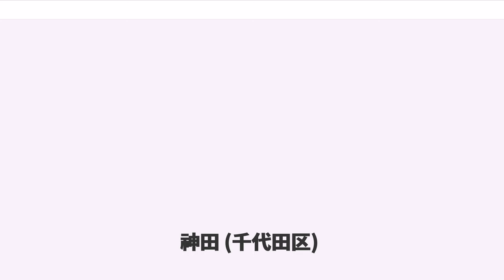神田 (千代田区)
神田（かんだ）は、東京都千代田区北東部の地区の地名である。旧東京市神田区。

現在、神田を冠称する町名が多く見られるのは、千代田区発足時の町名変更の名残である。

1947年に神田区が麹町区と合併し千代田区が発足する際、神田区内の町名にはすべて「神田」を冠称する町名変更がなされた（例、神保町を神田神保町に、岩本町を神田岩本町に変更。ただし、既に「神田」の名称が付いていた東神田と西神田は町名変更されなかった。一方、麹町区内の町名については変更はなかった）。神田区の名前が消滅することを惜しむ住民の声に行政が応えたとも、麹町区と神田区に同じ町名（平河町）が存在するための便宜上の措置だったとも言われる（ただし、過去には「神田」を冠称する町名と冠称しない町名が混在しており、「神田」を冠称するものについては1911年にすべて省く町名変更が行われた。したがって、神田を冠称する町名が千代田区発足時にはじめて誕生したわけではない）。

名称の経緯が似ている。 → 日本橋・赤坂・麻布・芝地区

上記のうち、「神田」を冠称しない町域及び神田猿楽町、神田三崎町ではすべて住居表示が実施されているのに対し、「神田」を冠称する町域（神田猿楽町及び神田三崎町を除く）においては住居表示が実施されていない。住居表示を実施するたびに神田を冠称しない町名に変更がなされており（例、神田末広町・神田金沢町・神田旅籠町三丁目の各全域を外神田三丁目に変更）、かつての神田岩本町・神田鍛冶町の町域のうち、住居表示が実施された町域が岩本町・鍛冶町である。また、神田多町と神田司町に（二丁目が存在するにもかかわらず）一丁目が存在しないのは、住居表示実施に伴う町名変更により一丁目のみ消滅したためである（を参照）。

2018年1月1日に、三崎町と猿楽町が「神田」を冠する町名に変更された。

町名の読み方は主に、起立や町名町域変更のたびに「東京市公報」によって告示された読み方が使われている。これによると、「神田○○町」のうち「かんだ○○まち」と読むのは「神田司町（かんだつかさまち）」「神田小川町（かんだおがわまち）」の2つで、その他は「かんだ○○ちょう」と読む。

この地区の地下鉄においては、「神田」を取り除いた町名が駅名に採用されている（岩本町駅・末広町駅・神保町駅・淡路町駅・小川町駅）。これは、千代田区発足前（「神田」を冠称しない町名時代）に敷設された路面電車（東京市電・のち都電）の停留所名とその位置を踏襲して地下鉄駅が建設されたことによる（例えば、神保町時代に神保町停留所が設置されたが、戦後、町名が神田神保町に変更されても停留所名は変わらなかった。その後の神田神保町時代、神保町停留所の位置に地下鉄神保町駅が建設されたが、町名が変更されても駅名はそのまま残った）。

外堀通り、靖国通りなどの両側にまたがる町域において、地番を、道の片側の街区に偶数番、反対側の街区に奇数番をあてるという日本では変則的な付番をしているところがある（参考: 神田神保町#奇数番地と偶数番地）。

地名の由来については、神田（歴史用語）、神田明神の項を参照のこと。

元は、現在の大手町の平将門首塚付近から神田山（駿河台）にかけての一帯を指したが、江戸城城下町整備後には常盤橋から浅草橋にかけての奥州往還沿いに成立した本町通りの北側地域を指すようになった。

江戸時代後期には、幕府が武芸修練所として現在の小川町に設置した講武所や、北辰一刀流剣術の玄武館などの剣術道場があった。伝馬町牢屋敷も置かれ、安政の大獄では多くの人物が処刑された。

1878年（明治11年）、東京15区の一つとして神田区が成立。1889年、市制の施行により東京市が発足し、東京市神田区となる。

明治維新後、旧幕府直轄地や護持院ヶ原などの火除地が接収され、そこに東京大学・学習院・東京外国語学校などの官立学校が設置され、さらに明治10年代から東京法学社、専修学校、英吉利法律学校、明治法律学校、日本法律学校といった主に法科、経済科を中心とした私立学校が立ち始める。周辺には学生寮・寄宿舎・下宿が建ち、現在の靖国通り周辺には法律図書などの専門書店が建って学生街が形成された。やがて学校は1903年（明治36年）の専門学校令、1919年（大正8年）の大学令を経て大学となり（上記学校はそれぞれ法政、専修、中央、明治、日大の前身で「神田五大学」と呼ばれた）、文学系や自然系の他科も開設されさらに多くの学生を集めた。医科を開いた学校には病院も併設された。書店...